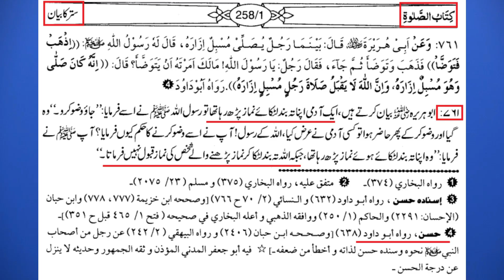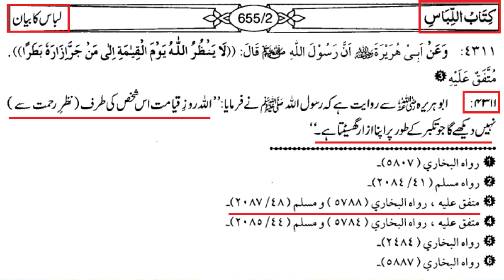Kapra Takhno Se Neeche Ho To WUZU to NAMAZ nahi Hoti | Engineer Muhammad Ali Mirza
ٹخنوں سے نیچے کپڑا لٹکا کر نماز نہیں ہوتی یا وضو ٹوٹ جاتا ہے، علامہ البانی اس حدیث کو ضعیف کہتے ہیں اور حافظ زبیر علی زئی اسے صحیح کہتے ہیں ہم کس کی بات مانیں ؟ احتیاط اسی میں ہے یہ حدیث صحیح ہے کیونکہ اللہ اس کی نماز قبول نہیں کرتا جس کا کپڑا ٹخنوں سے نیچے ہو، ٹخنے ننگے ہونے چاہیئں، شلوار تہبند لٹکانا

Video Clip From 02-ILMI-o-Tahqeeqi MAJLIS (Open Q & A Session) with Engineer Muhammad Ali Mirza Bhai (25-March-2018) (Timeline 01:07:52) & 15-ILMI-o-Tahqeeqi MAJLIS (Open Q & A Session) with Engineer Muhammad Ali Mirza Bhai (24-Jun-2018) (Timeline 01:48:00)